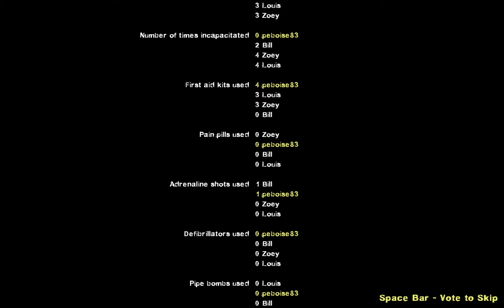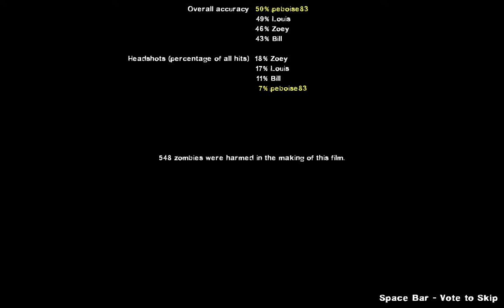Left 4 Dead 2 Desert eagle madness